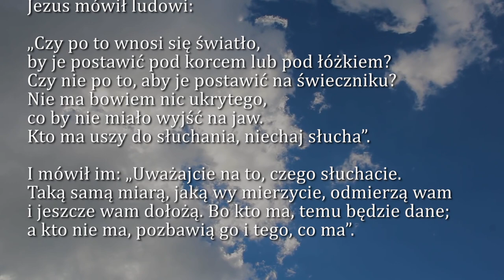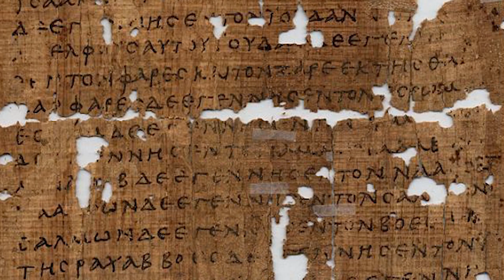Dobra Nowina na dziś | 30 stycznia - Czwartek, III tyg. zwykłego